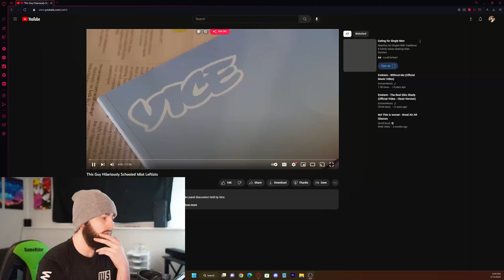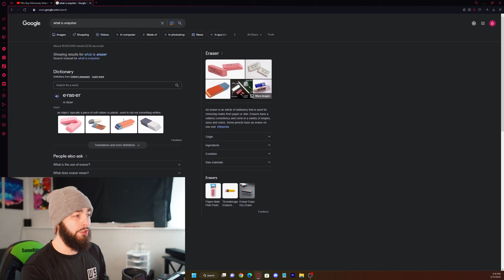Vice created LIBERALS WORST nightmare! | Reacts to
Watch me react to @MattWalsh react to a @VICE video where they brought on a panel of asian americans to debate whether or not America has racial problems or not.